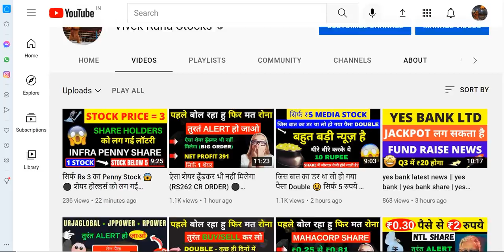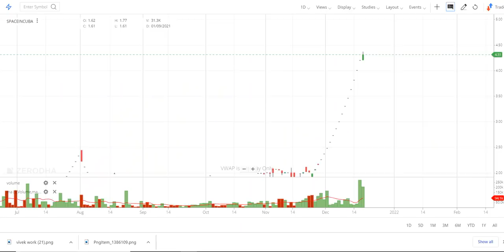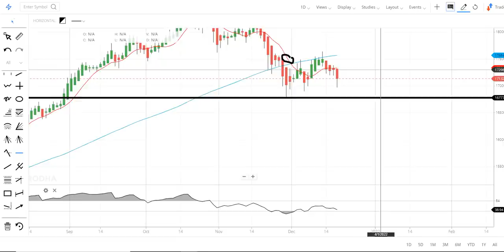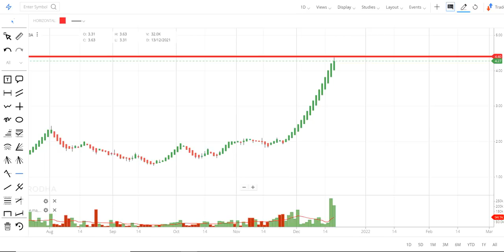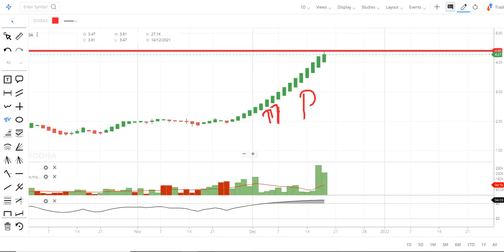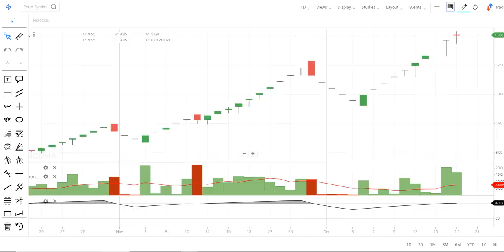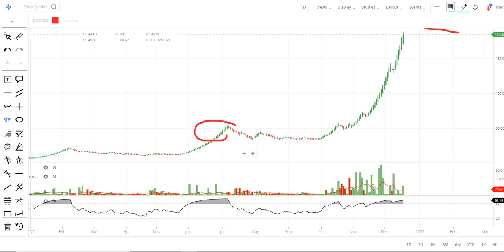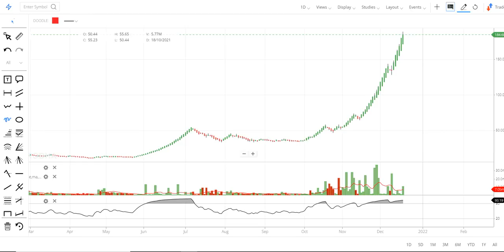ऐसा शेयर ढूँढकर भी नहीं मिलेगा ✨(0.21 पैसे का Penny Stock 4 रुपये) - Next Target 100 होगा?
Multibagger stocks: Hello friends, today I am going to discuss the penny stock of Space Incubatrics share. In the past this penny stock trade at Rs 0.21 and I had also suggested this penny stock in the past and Currently this penny stock is trading at Rs 4.3 in the stock market. Now in this video we will try to know that what we can do in this penny stock like can we purchase it current price or should we sell it or hold it if we have already have it. Below I have share some details about Space Incubatrics share and its company which you guys can check it also and please ad your own research before investing in the stock market or multibagger stocks suggested by me because it is just an educational video made for beginners in the stock market.

About Space Incubatrics

Space Incubatrics, incorporated in the year 2016, is a Small Cap company (having a market cap of Rs 6.85 Crore) operating in IT Software sector.
Space Incubatrics key Products/Revenue Segments include for the year ending 31-Mar-2020.

SPACE INCUBATRICS TECHNOLOGIES Share Price Today:

SPACE INCUBATRICS TECHNOLOGIES last traded price was up 2.6% to Rs 4.3 on the BSE. The total volume of shares traded was 0.2 m.
Overall, the broader S&P BSE IT Index was up by 1.3%. And the benchmark S&P BSE SENSEX was at 57,011.7 (down 1.5%).
Over the last 30 days, the SPACE INCUBATRICS TECHNOLOGIES share price is up 128.0%. And over the last one year, SPACE INCUBATRICS TECHNOLOGIES share price is up 926.2%.
The current market capitalisation of SPACE INCUBATRICS TECHNOLOGIES stands at Rs 149.17 m.

Address : Pawan Puri,Muradnagar, Ghaziabad, Uttar Pradesh-201206

We all know in youtube, there are some guru like the Indian investors, perfect view of stock market, pro capital faiz, multibagger point, sanjiv bhaisn, yash tv and the stock market ka command etc. but vivek rana stocks find new method to give penny stock of Space Incubatrics share, everyone must follow him on :-

TY :)